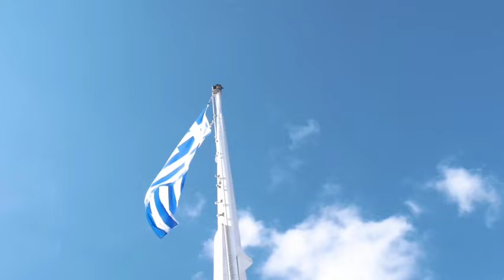28 VOEUX POUR MES 28 ANS (ma bucket liste annuelle)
Hiii, hello les ptits potes!! ♡ J'espère que vous allez bien ?

Après une période de gros doutes et compagnie je publie enfin les vidéos qui devaient être postées pour la nouvelle année. j'espère que vous apprécierez ces vidéos ♡

Merci pour votre soutien constant,  j'adore partager des choses sur Youtube, c'est vraiment ce qui me fait vibrer 🥺

J’ai filmé avec mon Sony ZV1 et monté avec Final Cut Pro! (merci @Apple )

Bisouussss ♡